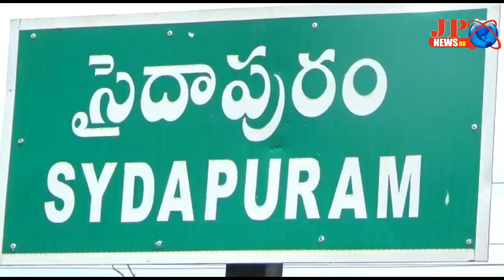JP NEWS ( విద్యుత్తు శాఖ నిర్లక్ష్యం తో మూడు గేదెలు మృతి)